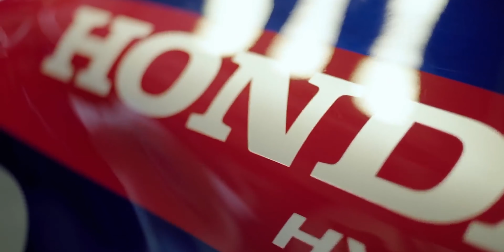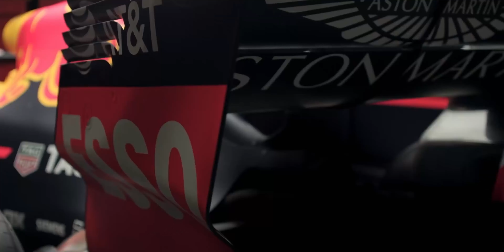How Is Ferrari Allowed to Test During the Season? - F1 NEWS 4K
0:00 Intro
0:28 Ferrari testing during the season
1:41 Mercedes Engine specialist To RedBull
2:38 Mazepin Surprised with F1

Equipment:
- Laptop: Microsoft Surface Pro 6
- Mic: Samson G-Track Pro
- Editor: Davinci Resolve 16